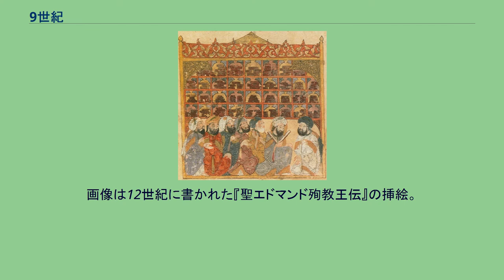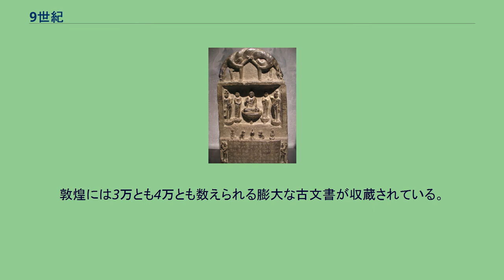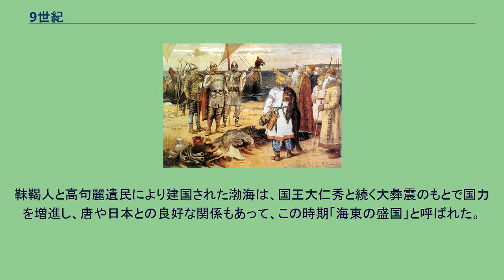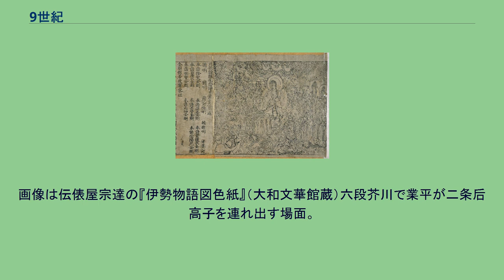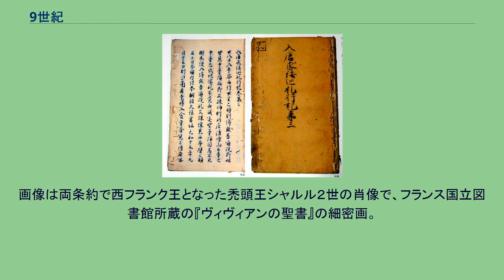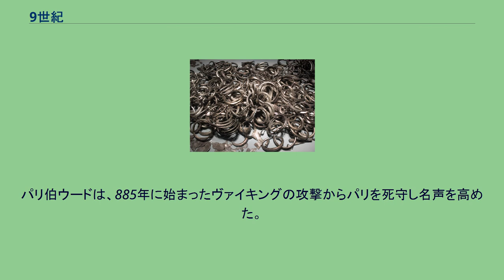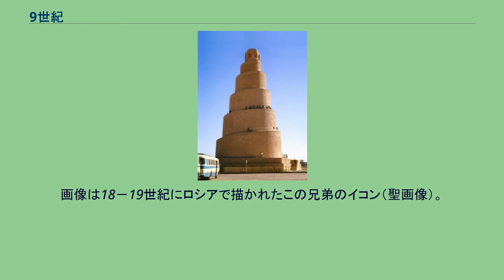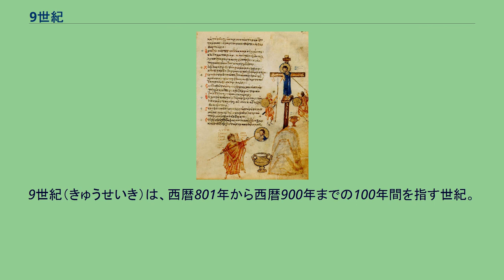9世紀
ヴァイキング時代の到来。
巧みな航海術を駆使した北欧の海賊はヴァイキングと呼ばれ恐れられた。
画像はノルウェーのオーセベリ墳丘墓から出土した船葬用の船体（オスロのヴァイキング船博物館蔵）。
イングランドを襲撃するデーン人（ヴァイキング）。
イングランド各地もデーン人の猛攻を受け、イーストアングリアのエドマンド王が殺害された。
画像は12世紀に書かれた『聖エドマンド殉教王伝』の挿絵。
スピリングスの秘宝。
ゴットランド島はヴァイキングの通商・貿易の拠点であり、それを裏付けるよう1999年にこの島の北端スピリングスでヴァイキング時代の宝物が大量に発見された。
大量の銀製品の他にイスラムやハザールの貨幣も出土している。
マルウィヤ・ミナレット（サーマッラーのミナレット）。
アッバース朝第8代カリフのムウタスィムが建築したサーマッラーの大モスク付属の螺旋式のミナレット。
ハールーン・アッラシード。
アッバース朝最盛期のカリフで、『千夜一夜物語』では夜ごとにバグダードの街に繰り出す風流な君主として描かれている。
「知恵の館（バイト・アル・ヒクマ）」。
アッバース朝カリフ・マアムーンの治世にバグダードには翻訳事業や学問研究のための「知恵の館」が設置された。
画像はここに集まる学者たちを描いた13世紀の細密画（フランス国立図書館蔵）。
インド最後の仏教王朝のパーラ朝。
ダルマパーラ王により9世紀末に北インドの大半が支配下に置かれた。
画像は9世紀に造られたパーラ様式の文殊菩薩石像（ホノルル美術館）。
敦煌文書。
敦煌には3万とも4万とも数えられる膨大な古文書が収蔵されている。
画像は大英博物館所蔵の「金剛般若波羅蜜経」。
これは現存する世界最古の木版印刷の巻子本（書籍）で唐の懿宗の治世の868年に作成されたもの。
『入唐求法巡礼行記』。
日本僧円仁は最澄の下で天台教学を修めた後、遣唐留学生として中国に赴き詳細に渡る見聞をこの記録にまとめた。
唐の武宗による会昌の廃仏に遭遇するなど辛酸を舐めたが、それも含めてこの記録は晩唐の貴重な資料となっている。
法門寺宝物。
唐では武宗による会昌の廃仏以後も仏教は衰えを見せなかった。
歴代皇帝の尊崇を集めた法門寺からは1987年に地下宮殿が発見され多くの宝物が出土した。
画像は法門寺の金銀器の一つで禁止出境展覧文物でもある「八重宝函」。
「海東の盛国」。
靺鞨人と高句麗遺民により建国された渤海は、国王大仁秀と続く大彝震のもとで国力を増進し、唐や日本との良好な関係もあって、この時期「海東の盛国」と呼ばれた。
画像は大彝震の年号「咸和」が刻まれた「咸和四年銘仏龕（倉敷市大原美術館蔵）」。
密教招来。
空海らによって日本に密教がもたらされ平安時代の仏教に大きな影響を与えた。
画像は密教で用いる胎蔵界曼荼羅で京都東寺所蔵のもの。
崇文の治。
薬子の変から承和の変までの嵯峨・淳和・仁明の三代の治世は、勅撰漢詩集の編纂にみられる文雅が重んじられた時代で、安定した政治が行われた。
画像は三筆の一人でも名高い嵯峨天皇の肖像画（御物）。
『伊勢物語』の世界。
この物語の主人公は政治では不遇でありながら歌才に恵まれた貴公子在原業平がモデルとされている。
画像は伝俵屋宗達の『伊勢物語図色紙』（大和文華館蔵）六段芥川で業平が二条后高子を連れ出す場面。
応天門の変。
藤原氏による他氏排斥が進んで摂関政治が確立し、律令国家体制から王朝国家体制へと政体が変化した。
画像は12世紀に応天門の変の経緯を描いた「伴大納言絵詞」（出光美術館蔵）。
ティワナク。
ボリビアのラパス県の4000メートル近くの標高にある遺跡で、最盛期である9世紀には人口は1万人を越えたと想定されている。
画像は半地下式方形広場で人面の装飾がなされている。
カバー遺跡。
ユカタン半島北部の遺跡で、プウク式装飾で有名なコズ・ポープ神殿がある。
画像は雨の神チャク神の仮面で覆われたコズ・ポープ神殿のファサードで、裏手と側柱に9世紀の日付がなされている。
カロリング帝国の分裂。
ヴェルダン条約と続くメルセン条約でカール大帝の遺領は三分割された。
画像は両条約で西フランク王となった禿頭王シャルル２世の肖像で、フランス国立図書館所蔵の『ヴィヴィアンの聖書』の細密画。
「パリの戦い」。
パリ伯ウードは、885年に始まったヴァイキングの攻撃からパリを死守し名声を高めた。
画像はジャン＝ピエール・フランクの歴史画（ヴェルサイユ宮殿「戦闘の回廊」蔵）。
アルフレッド大王。
デーン人を下しイングランドの再建に貢献したことでアングロ...